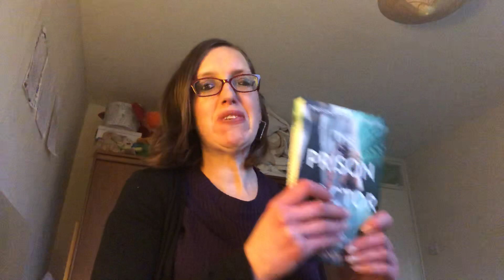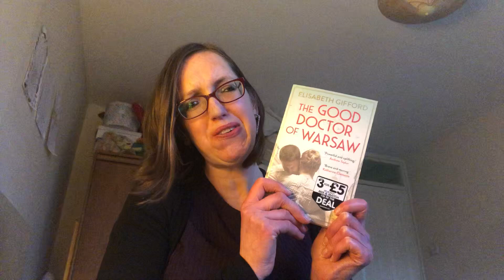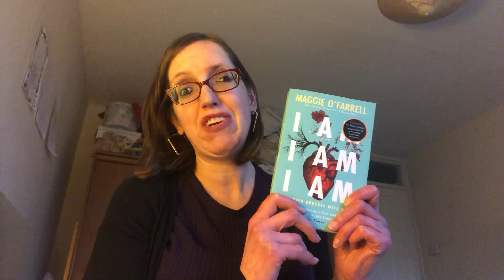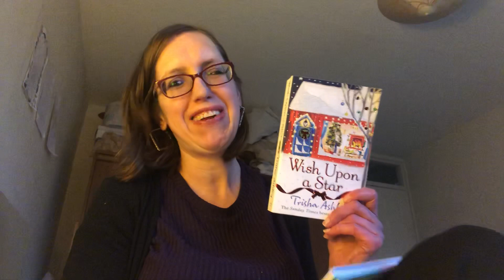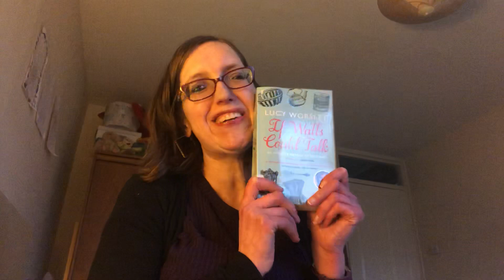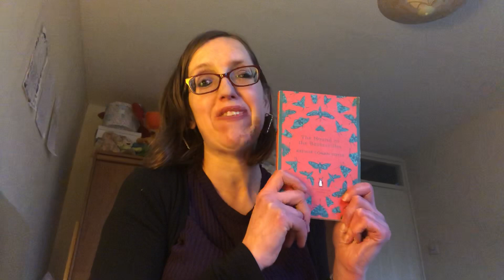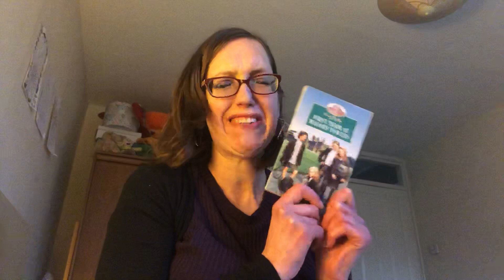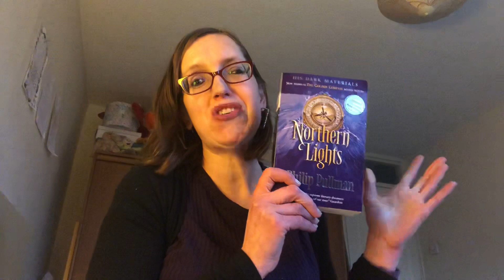December Wrap up Part 2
Here are the books I read in the second half of the month and some extra books I got.
I mention these channels:
Let me know what your favourite book in December was 😍